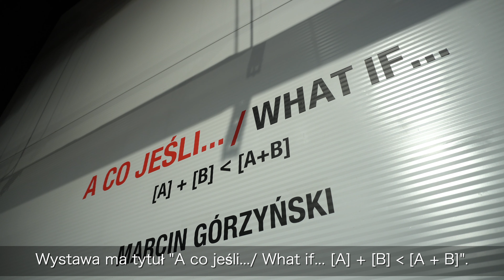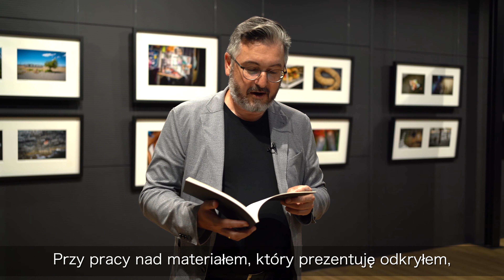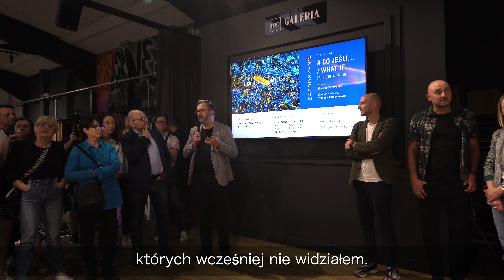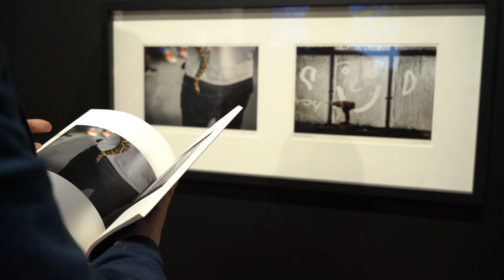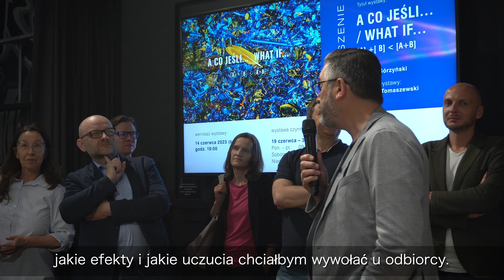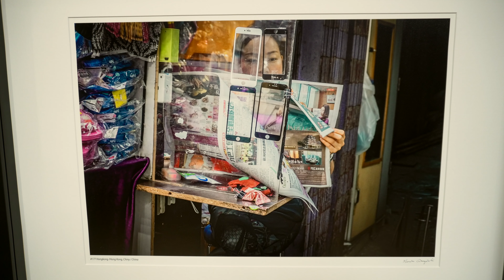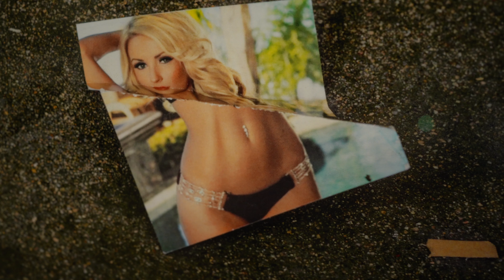Wernisaż wystawy fotografii "A co jeśli.../What if..." Marcina Górzyńskiego. Mo Galeria.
14 czerwca w poznańskiej Mo Galerii odbył się wernisaż wystawy "A co jeśli.../What if... [A] + [B] jest mniejsze niż [A + B]" autorstwa fotografa Marcina Górzyńskiego. Na wystawę składa się ponad 50 zdjęć skrupulatnie wybranych, przy wsparciu kuratora wystawy Tomasza Tomaszewskiego, spośród 90 tysięcy zdjęć powstałych na przestrzeni 7 lat pracy na różnych kontynentach. Fotografie zostały połączone w pary lub pokazane jako osobne byty,  jednakże tylko razem  tworzą całość - jedną opowieść.

Autor wystawy, Marcin Górzyński, tak ją opisuje:

"Niniejszy zbiór powstał w wyniku obserwacji i poszukiwań wspólnych cech oraz związków i zależności miedzy fotografiami, które zrobiłem w ciągu ostatnich siedmiu lat. Jest to próba udowodnienia, ze samotność ze swojej natury jest słaba niezależnie od poziomu wewnętrznej złożoności. Tak jak pojedynczy obraz, choćby był wielowymiarowym majstersztykiem, jest często niepełną, niedokończoną wypowiedzią w porównaniu z umiejętnie dopasowaną parą obrazów. Przy pracy nad materiałem (…) odkryłem, że to poszukiwanie podobieństw i niepodobieństw, zbliżeń a czasami też zaprzeczeń w fotografii fascynuje mnie najbardziej."

Marcin Górzyński jest Członkiem Związku Polskich Artystów Fotografików (ZPAF) w Okręgu Warszawskim:, Członkiem Rady Fundacji Instytutu Fotograficznego Fort, Współpracuje z Agencją Prasową Fotonova i specjalizuje się w fotografii społecznej, dokumentalnej, reportażowej, podróżniczej i kreacyjnej.

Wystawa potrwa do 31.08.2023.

Mo Galeria znajduje się w Parku Designu i Sztuki Mo w Poznaniu, przy ul. Głogowskiej 248.